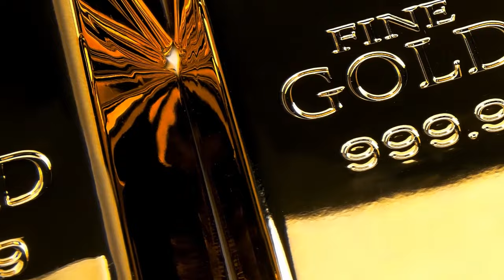Lara Trump, Aldo Buttazzoni, Danielle D'Souza Gill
Join Lara Trump, @aldobuttazzoni, & @danielledsouzagill as they discuss Hunter Biden being treated "unfairly", additional crimes from Joe's brother James Biden, 50 year old men in competition against teen girls, AND MUCH MORE!